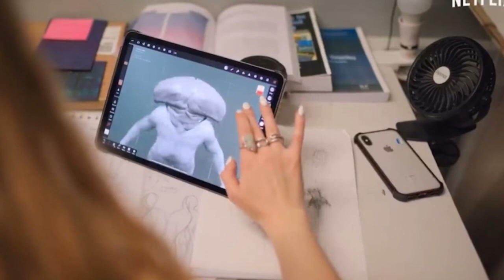The Future Of Part 1 - Part 2 (1x07) 2022 Netflix (HD) | Review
The Future Of 1x07 Promo (HD) Season 1 Episode 7 Promo/Trailer/Review